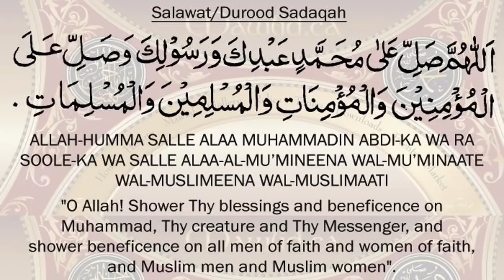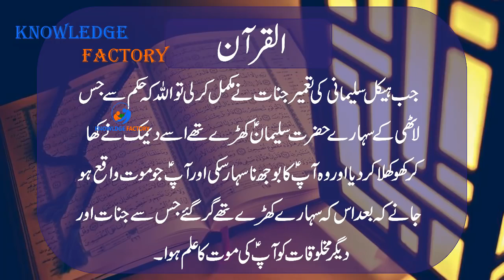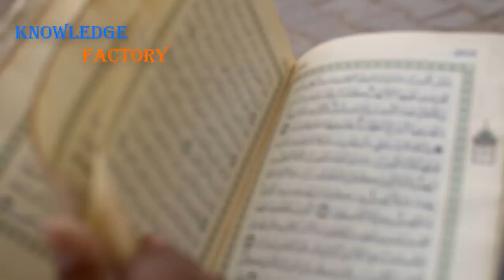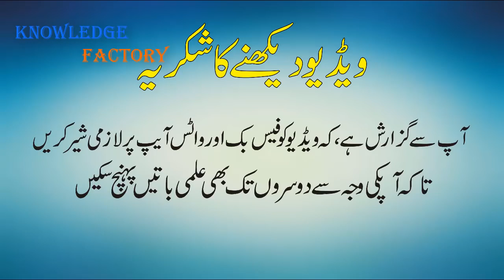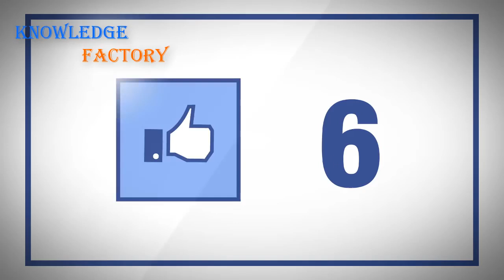Taboot e Sakina And Haikal e Sulemani Explained Urdu Hindi